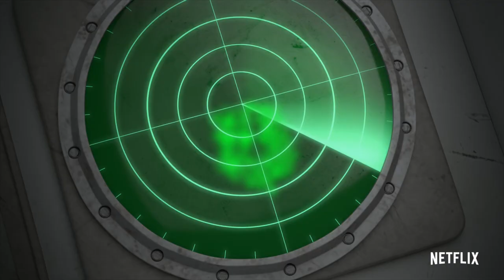JURASSIC WORLD: CAMP CRETACEOUS Season 4 - Official Trailer (2021)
Watch the official Trailer for JURASSIC WORLD: CAMP CRETACEOUS Season 4 (2021).

PLOT: The campers set sail away from Isla Nublar only to discover a new island full of mysterious threats.

RELEASE DATE: December 3, 2021
GENRE: Animation, Action, Adventure
STARS: Paul-Mikél Williams, Kausar Mohammed, Jenna Ortega